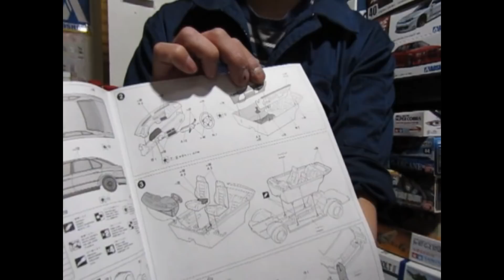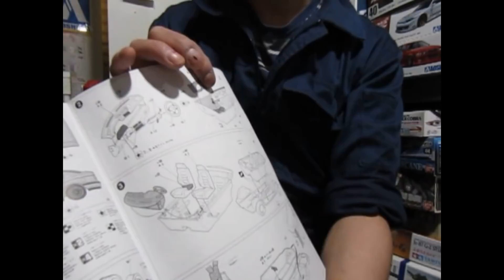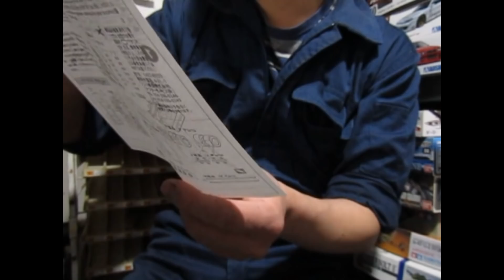プラモ屋店長が組んでみたレビュー フジミ 1/24 BMW M5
べんべのえむご!!